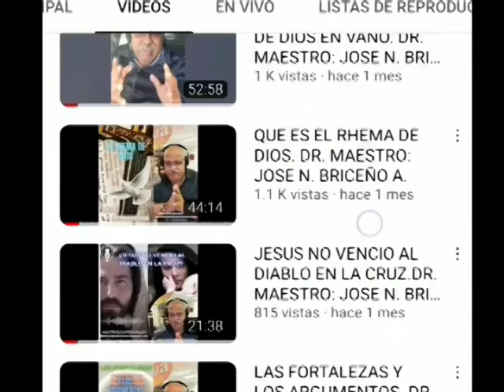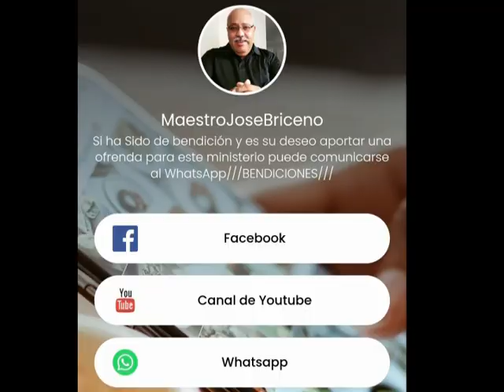MI CASA ES DE ORACION, NO CUEVAS DE LADRONES. TERCERA PARTE.DR. MAESTRO: JOSÉ N. BRICEÑO A.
SI QUIERES APORTAR UNA OFRENDA PARA ESTE MINISTERIO HAZLO POR EL SISTEMA ZELLE EN EL USUARIO:
EN VENEZUELA PUEDES HACER TU APORTE POR PAGO MOVIL DE BBVA.
PARA CONTACTAR AL MAESTRO JOSÉ BRICEÑO, PARA LA CONCEJERIA O UN EVENTO COMO EXPONENTE DEL TEXTO SAGRADO, HAGALO POR SU NUMERO DE WHATSAPP .
ADQUIERA LOS LIBROS DEL DR. MAESTRO JOSÉ N. BRICEÑO A. POR AMAZON.